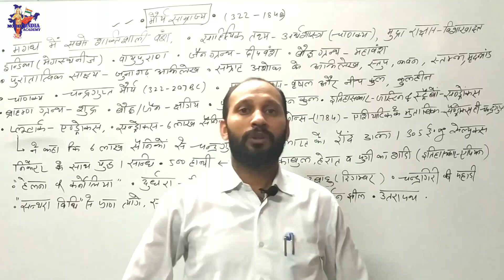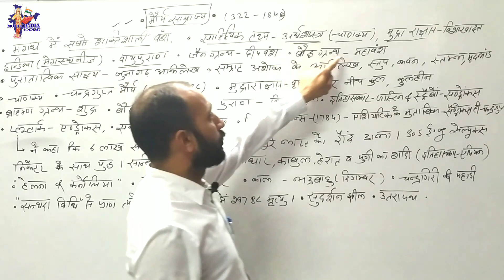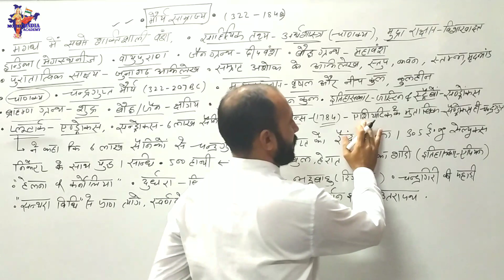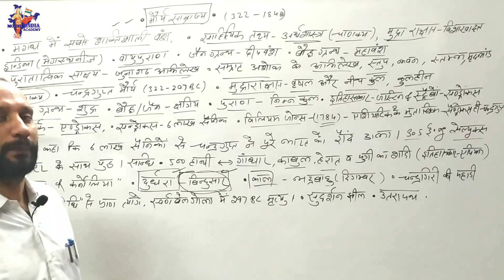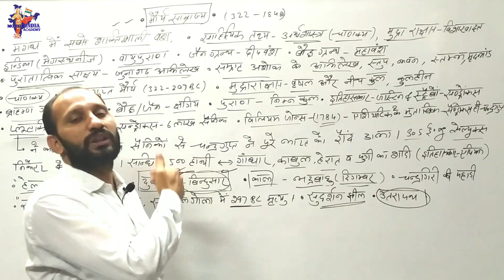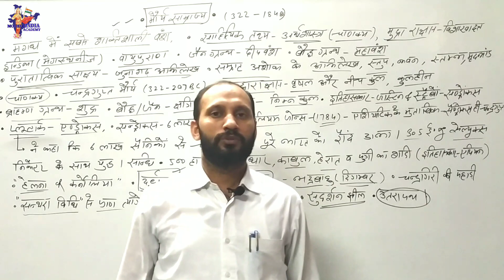HISTORY FOR HSSC, CET, HTET, GRAM SACHIV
hssc, cet